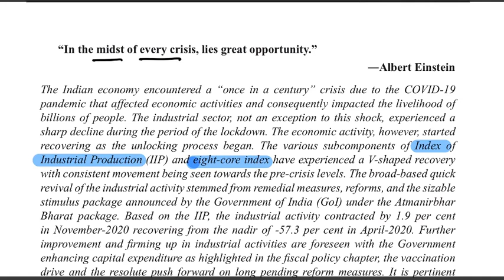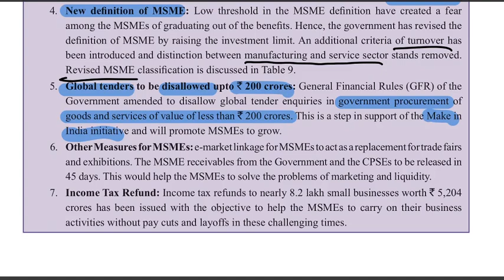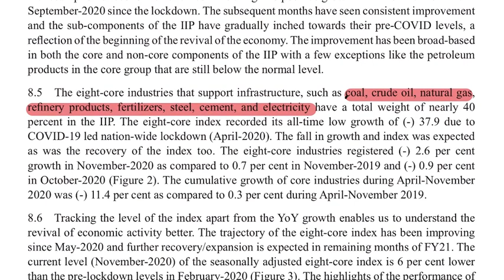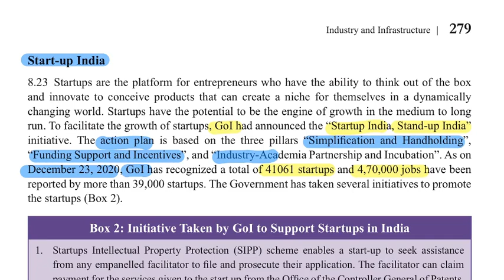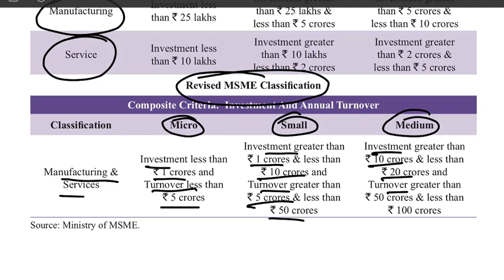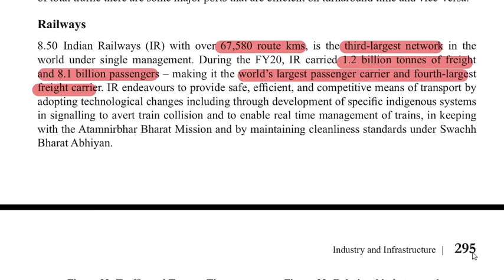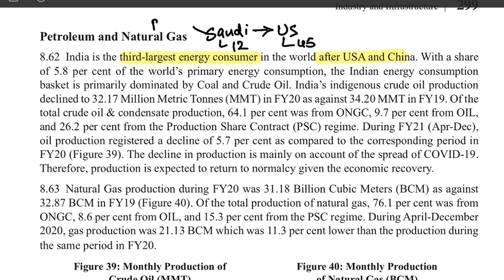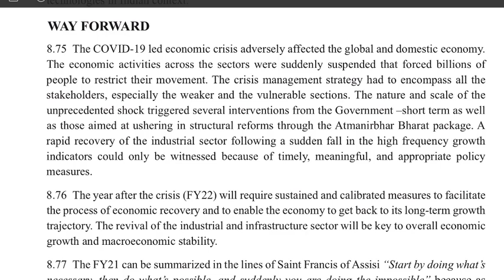Economic Survey 2020-2021| Lecture 15 | Industry and Infrastructure | UPSC​ IAS​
“In the midst of every crisis, lies great opportunity.”
―Albert Einstein
The Indian economy encountered a “once in a century” crisis due to the COVID-19 pandemic that affected economic activities and consequently impacted the livelihood of billions of people.
The industrial sector, not an exception to this shock, experienced a sharp decline during the period of the lockdown. The economic activity, however, started recovering as the unlocking process began. The various subcomponents of Index of Industrial Production (IIP) and eight-core index have experienced a V-shaped recovery with consistent movement being seen towards the pre-crisis levels.
The broad-based quick revival of the industrial activity stemmed from remedial measures, reforms, and the sizable stimulus package announced by the Government of India (GoI) under the Atmanirbhar Bharat package.
Based on the IIP, the industrial activity contracted by 1.9 per cent in November-2020 recovering from the nadir of -57.3 per cent in April-2020. Further improvement and firming up in industrial activities are foreseen with the Government enhancing capital expenditure as highlighted in the fiscal policy chapter, the vaccination drive and the resolute push forward on long pending reform measures. It is pertinent to point out that the reforms undertaken in the country are probably one of the most
comprehensive among the major economies of the world.